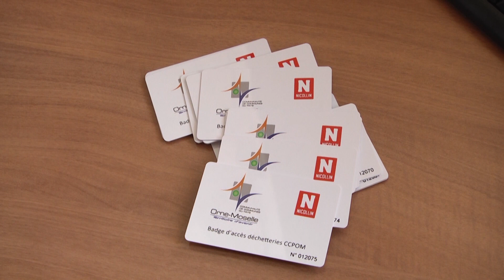Nouveau badge pour les décheteries - 17 juillet 2017